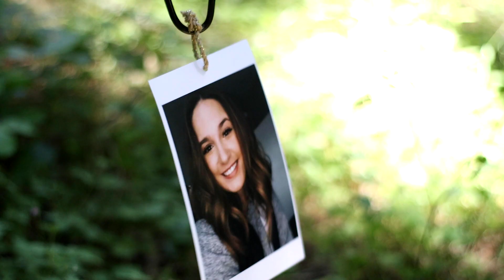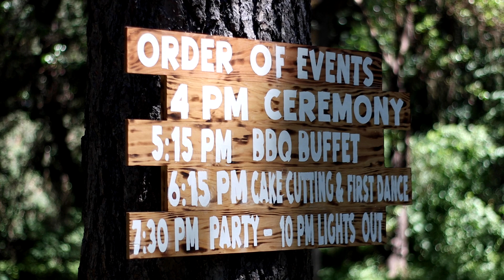Trenton + Brittnie Wedding Film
Congratulations to Trenton & Brittnie Koffler on their beautiful wedding day! It was such a special honor to be able to film the wedding of my nephew, Trenton, and his wife Brittnie. Here's to a lifetime of love and happiness!

All music was licensed through SoundStripe